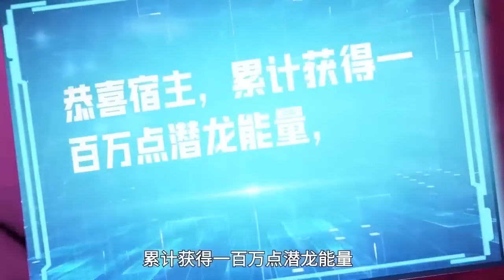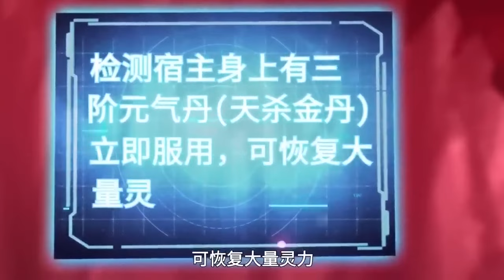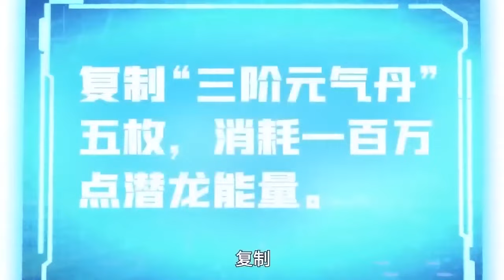【Eng Sub】《我，一招打爆修真界》第1-52集 _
00:00 加入Qixiang-YouTube会员 抢先看更多精彩动漫：

【下一集】《我，一招打爆修真界》第53集：每周六更新
【Next Episode】Season 1 Episode 53：Saturday

【故事簡介】
 江鱼儿带着系统穿越修真世界，本以为可以作威作福，却没想到，想要让这系统升级，他需要不停的挨揍。就在我准备在无数人的毒打中猥琐发育下去的时候，突然有人要收我为徒，庇护我？这怎么行，师傅您歇着，挨打让我来！看我不断升级，一拳打爆这修真界！

▼Warning: If you dare to pirate us, you will not be spared!【下一集】《我靠签到逆天改命》第1季第27集：每周二、周三更新
【Next Episode】Season 1 Episode 27：Tuesday  and  Wednesday

【故事簡介】
人族和异族爆发大战的3420年后，居于华州六宗的玉女宗日渐式微，六宗内部明争暗斗，同时异族元气逐渐恢复，试图反攻夺得天下.